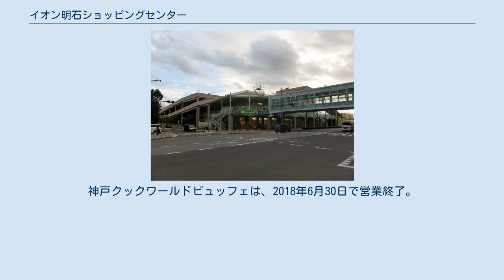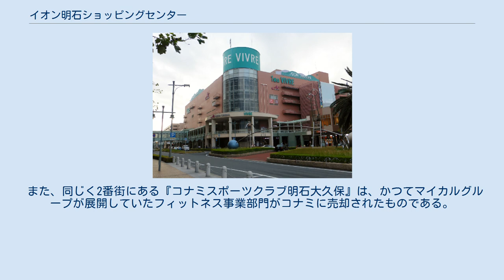イオン明石ショッピングセンター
イオン明石ショッピングセンター（イオンあかしショッピングセンター）は、兵庫県明石市大久保町にあるショッピングセンターである。
 イオンモール株式会社により運営・管理されており、イオン明石店と明石ビブレと専門店で構成されている。
 旧名称マイカル明石。
 JR神戸線（山陽本線）大久保駅の南に位置する。
同駅と直結しており、さらに国道250号（明姫幹線）にも面していることから、交通の便が良い。
施設自体は神鋼不動産（当初はオーズタウン開発）が所有しており、イオンモール（当初はマイカル）は全館にわたり入居する形となっている。
 この地にはかつて神戸製鋼所・大久保事業所北用地の工場があり、やがて閉鎖されると『大久保オーズタウン（O's Town）』という新興住宅地が構想・造成された。
元株式会社マイカルが開発したマイカルタウンを2011年3月にイオンリテールが吸収合併した。
 1番街・2番街・3番街・5番街の4館で構成されており、各館はペデストリアンデッキで結ばれている。
 2番街のフードコートには、マイカルとナムコの共同でラーメンテーマパーク『明石ラーメン波止場』が2003年12月5日にオープンしたが、2008年8月31日で営業終了。
神戸クックワールドビュッフェは、2018年6月30日で営業終了。
跡地には「コメダ珈琲店」など多くの飲食店が入店。
 また、同じく2番街にある『コナミスポーツクラブ明石大久保』は、かつてマイカルグループが展開していたフィットネス事業部門がコナミに売却されたものである。